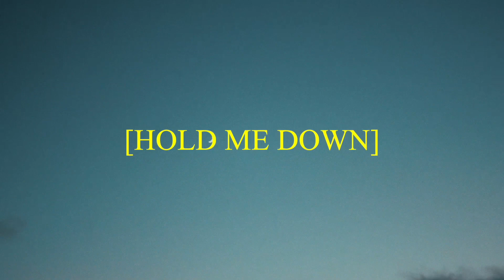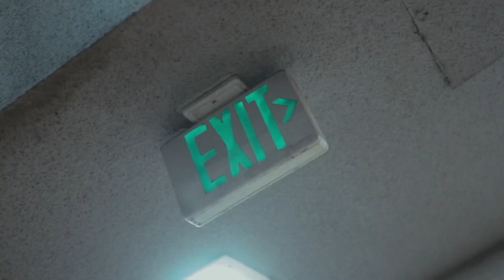R. SOL - HOLD ME DOWN (PROD. BY JCUE BEATS)